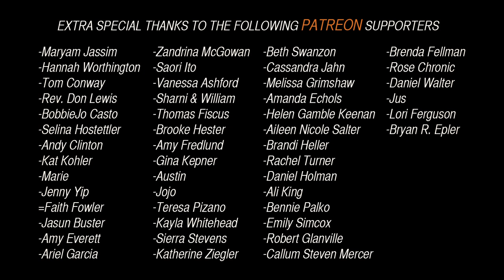One Man Hamilton - Medley - Nick Pitera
Songs included in medley from Hamilton: An American Musical

Alexander Hamilton
My Shot
The Schuyler Sisters
You'll Be Back
Wait For It
Who Lives Who Dies, Who Tells Your Story

Music and lyrics by: Lin-Manuel Miranda